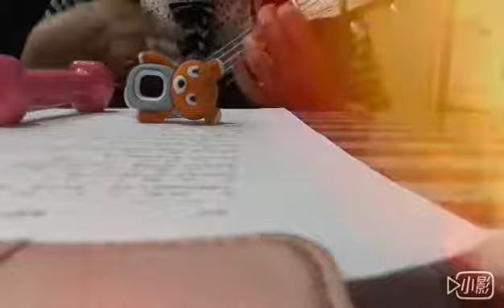烏克麗麗彈唱-魚仔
練琴